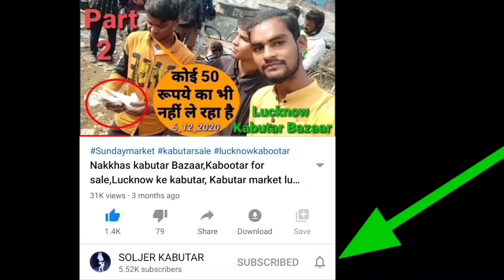Nakkhas Kabutar market New Video 2022🤗Soldier kabutar Lucknow kabutar Mandi Kabutar for sale Lucknow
Bahut Acchi Acchi video dikhaunga..

soljerkabutar Apko Kaafi Pasand Ayegi so

Mere Channal ko

Roz Naya Video 7:00 Aata HAI. 👍. 😊

Naya Channel hai Ap log Sports karo Apko Bahut Acchi Acchi video dekhne ko milegi

I'm faisal Shekh   Lucknow...👍

.|| Plzz Sport karo mujhe Apko Acchi video dikhayenge..!!